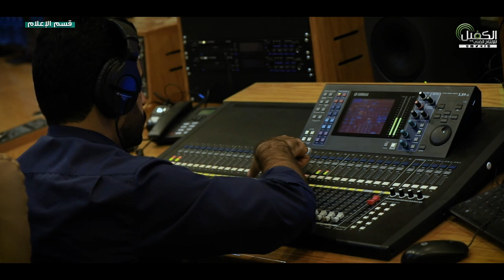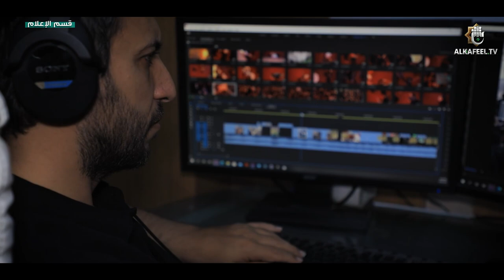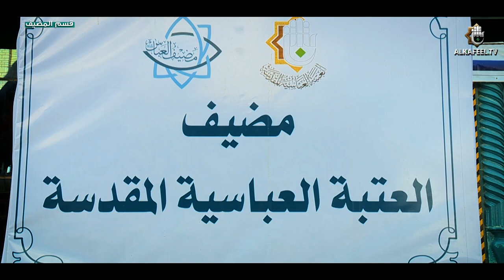رايات وخدام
يُلقِي الضوء على عطاءات أقسام العتبة العباسية وجهودها بلسان رؤوسائِها ويكشف عن صورة الخدمة المقدمة للسائرينَ نحو مدينةِ القِباب في ذكرى أربعين  ابن سيّد المرسلين

1- فيسبوك..
2- تويتر..
3- التليجرام..
4- الانستكرام..